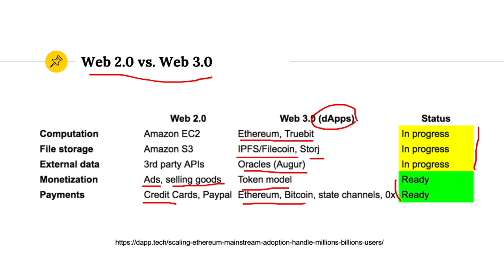웹 2.0 이후, 웹 3.0 시대의 블록체인의 역할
블록체인 미니렉처 시리즈. 이번 시간에는 웹 2.0 이후, 거래의 인프라가 적용된 다음 세대의 웹인 웹 3.0 의 시대가 된다면 어떤 구조나 기술이 중요할지? 그리고 블록체인 기술이 이런 변화에 어떤 영향을 미칠 수 있을지에 대해 알아보도록 하겠습니다.